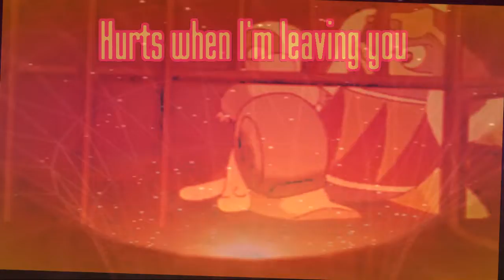Only Human Part 4 Dedesuka EscargoonDedede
So I have opened up many meps and I GOT SOME PARTS DONE! So here is 1 of 3 parts for Only Human this is for Dedesuka. Enjoy

(BIG THANKS TOO SHANSDOTPNG FOR THE THUMBNAIL)

Song: Only Human By Jonas Brothers

toyhou.se/PurpleCupcake909